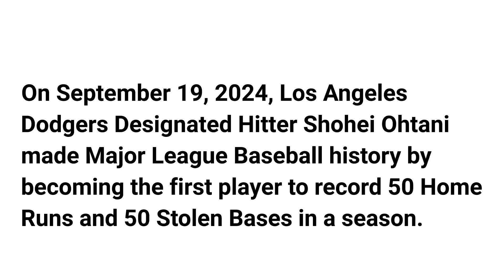Shohei Ohtani makes history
On September 19, 2024, Los Angeles Dodgers Designated Hitter Shohei Ohtani made Major League Baseball history by becoming the first player to record 50 Home Runs and 50 Stolen Bases in a season.